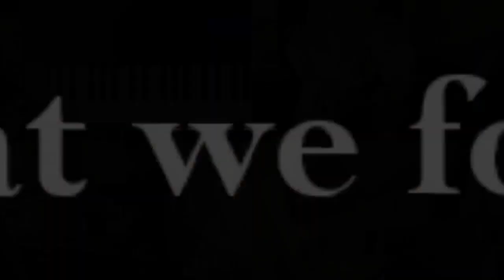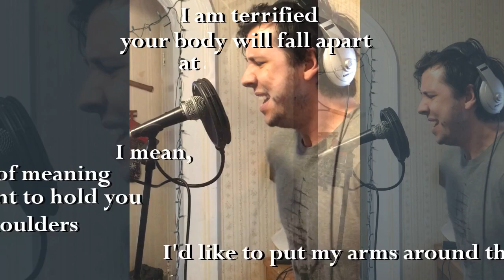Stephen Deeter - Bodys - (Car Seat Headrest Cover)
Please enjoy my quarantine-fueled cover of Bodys by Car Seat Headrest, featuring several days worth of quarantine beard growth, my slowly improving video editing skills, and a drumstick that gets dropped and then broken within a minute.